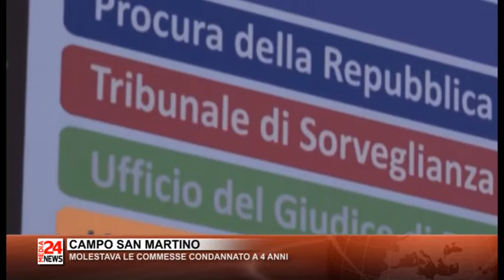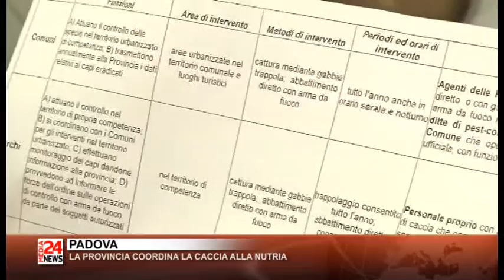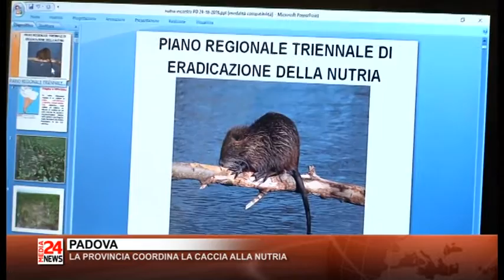TG PADOVA E ROVIGO 27 10 2016